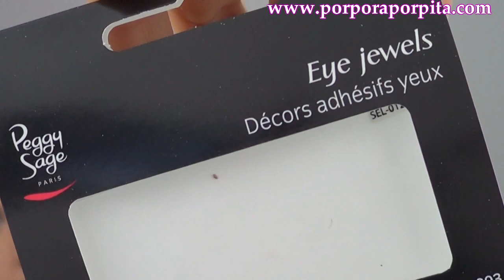Adornos Adhesivos para ojos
Soy fan absoluta de los labiales y las paletas de Limecrime!!

Te gusta el maquillaje colorido? Sugarpill te encantará!